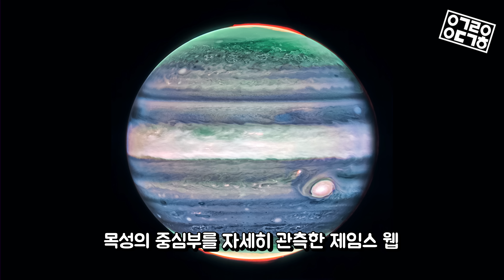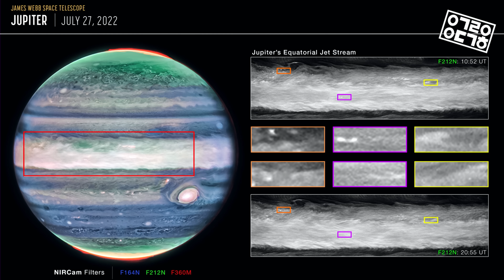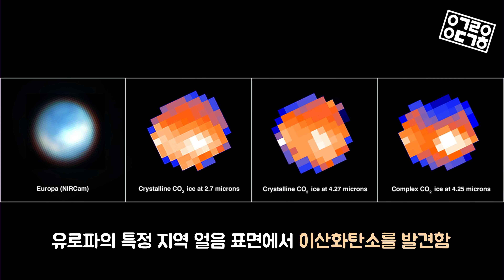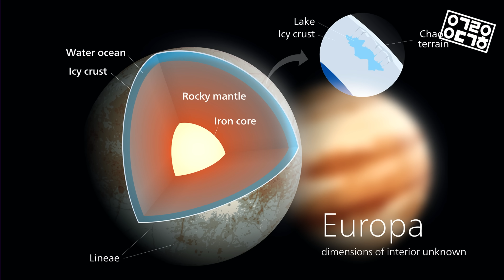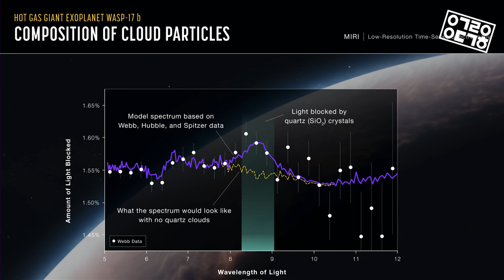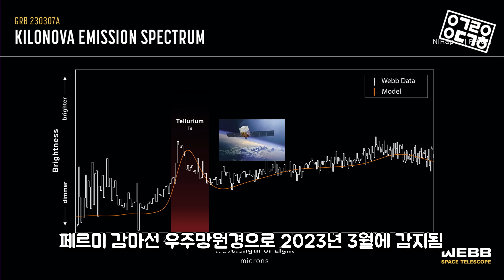제임스 웹 우주망원경이 관측한 유로파! 과연 생명체가 살 수 있을까? [제임스웹 속보]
제임스웹이 관측한 최신 천체 업데이트!
과연 목성의 위성 유로파에는 생명체가 살 수 있을까?
소마젤란성운에 불뿜는 용이 있다?!
드디어 제임스웹이 관측한 우리은하 중심의 모습은 과연?!
다시 찾아온 제임스 웹 우주망원경 속보!
안될과학 항성. 궤도님과 함께 알아봅니다!

◆ 2024 신상 양자역학 달력 & 제임스웹 우산 & 텀블러 & 티셔츠!

◆ Thanks to
Editor: 이재현
Studio: 서울 스트리밍 스테이션